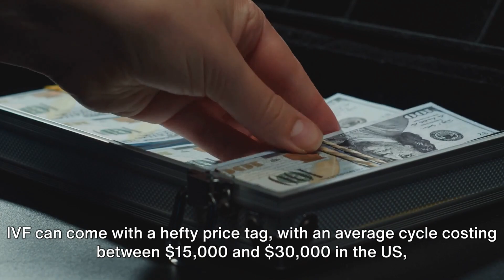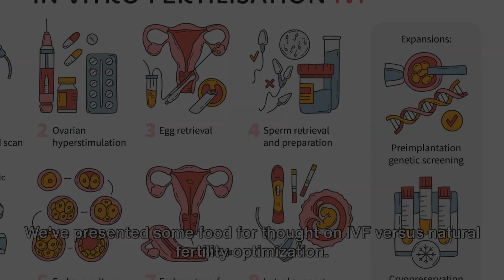Rethinking IVF: Why It Shouldn't Be Your First Choice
In this video, we dive deep into the world of IVF and explore why it might not be the best initial option for everyone trying to conceive. Here, we discuss the potential side effects and concerns linked with IVF treatments.

Key Points We Cover:

The physical and emotional side effects of IVF.
The potential risks associated with IVF.
What's the method that can be a your first choice when TTC.

Exclusive Offer🌟: Want to be better prepared for IVF?

Questions? We're here to support you on your fertility journey.

If you found this video insightful, please give it a thumbs up 👍, subscribe to our channel for more enlightening content, and don't forget to leave your thoughts in the comments section below. We love hearing from our community! 🔔